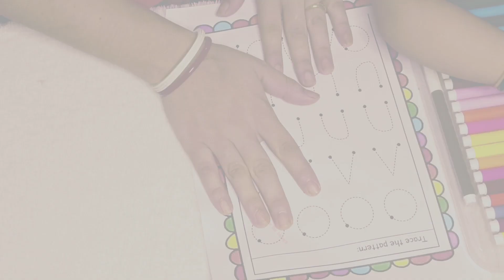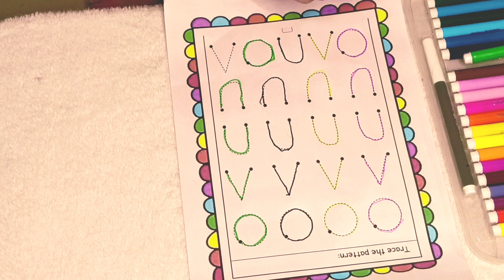What's Today , let's see, Let's Go? Colours ? Drawing? | Kids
Hi, in this video we have done some pattern drawing and along with that we tried to learn some  colours...so, if u like our video please do like nd subscribe... thank you.

Kids
Colours name
Colour
Colors for kids
Colour learning